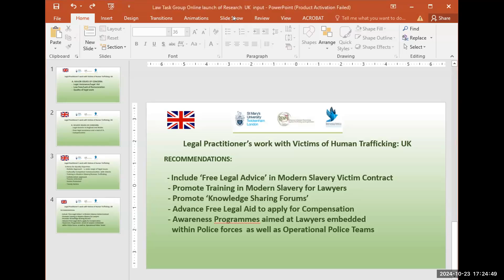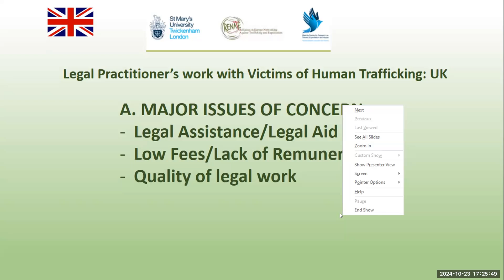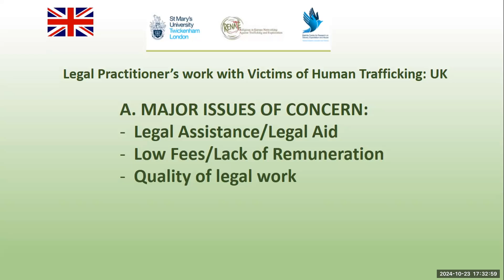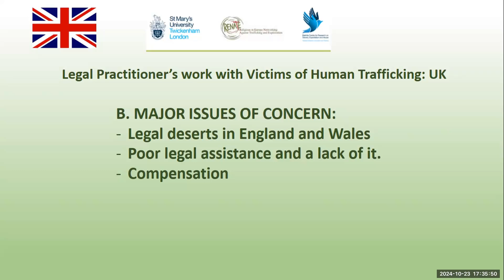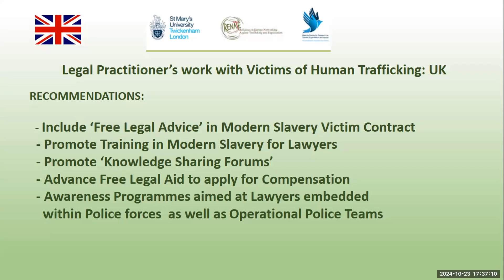6 RENATE Online Research UK Sr. Imelda Poole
6  RENATE Online Research UK Sr. Imelda Poole